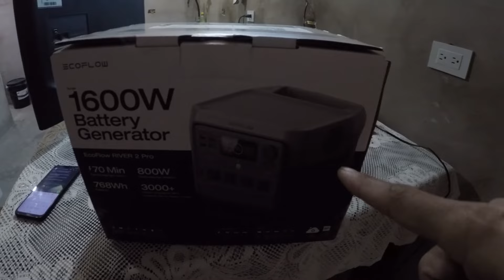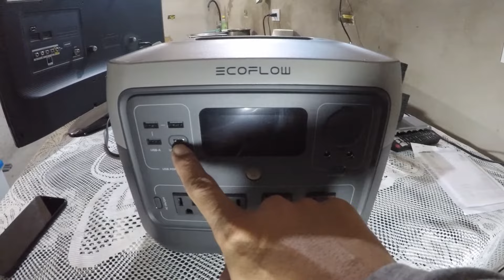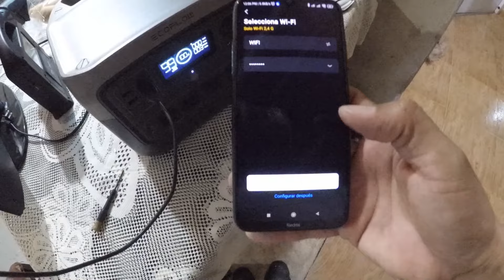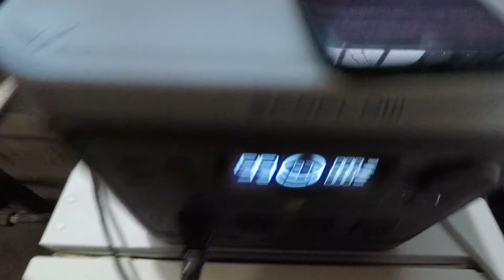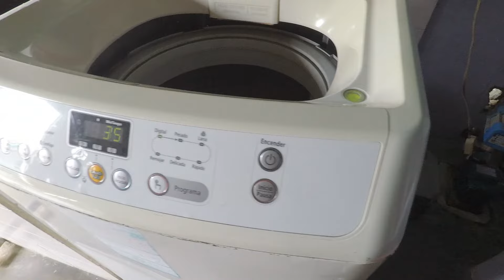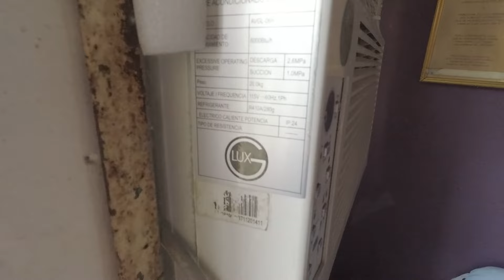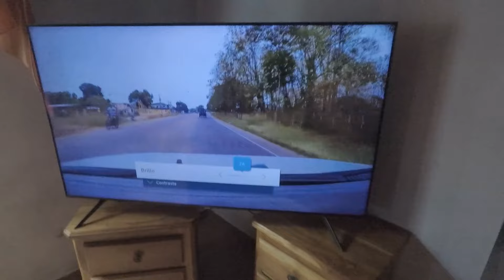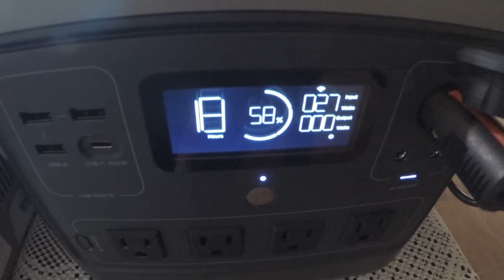Descubre la verdad del River 2 Pro: Review a fondo.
¡EcoFlow River 2 Pro a prueba! Revisión completa en español con pruebas reales
Introducción

En este vídeo, pondremos a prueba la central eléctrica portátil EcoFlow River 2 Pro, una de las más populares del mercado. Analizaremos sus características, capacidad, potencia y rendimiento en situaciones reales para que puedas decidir si es la mejor opción para ti.

Características principales

Batería de litio-ion de 768 Wh
Salida de CA de 800 W (1600 W con X-Boost)
Múltiples puertos de salida, incluyendo AC, USB-A, USB-C y toma de corriente para vehículos
Carga rápida: recarga del 0% al 80% en 1 hora
Tecnología X-Boost para alimentar dispositivos de alta potencia
Diseño compacto y ligero (solo 7 kg)
Pantalla LCD para monitorizar el estado de la batería y la energía

Carga de dispositivos electrónicos: Cargamos con éxito teléfonos móviles, ordenadores portátiles, tablets y otros dispositivos electrónicos sin problemas.
Alimentación de electrodomésticos: La River 2 Pro pudo alimentar un mini refrigerador, un ventilador, lavadora, aire acondicionado, compresor de aire, bomba de agua.
Carga con paneles solares: Probamos la carga con paneles solares EcoFlow y pudimos recargar la batería de forma eficiente y sostenible.
Duración de la batería: La batería duró varias horas bajo diferentes cargas, como se esperaba según las especificaciones.
Ventajas

Gran capacidad y potencia para su tamaño
Versátil, puede alimentar una amplia gama de dispositivos
Carga rápida y eficiente
Diseño compacto y portátil
Tecnología X-Boost para dispositivos de alta potencia
Paneles solares compatibles para carga ecológica
Desventajas

El precio puede ser elevado para algunos usuarios
La capacidad de la batería no es la más alta del mercado
El modo X-Boost reduce la vida útil de la batería
Conclusión

La EcoFlow River 2 Pro es una excelente opción para aquellos que buscan una central eléctrica portátil potente, versátil y fácil de usar. Es perfecta para acampar, hacer senderismo, viajes por carretera, cortes de energía y como batería de respaldo para el hogar.

Recomendación

Si estás buscando una central eléctrica portátil confiable y con buena relación calidad-precio, la EcoFlow River 2 Pro es una de las mejores opciones del mercado.

También puedes dejar un comentario con tus preguntas o experiencias con la EcoFlow River 2 Pro.

unboxing River 2 pro 0:00
App Ecoflow 3:49
Prueba nevera 120volt 5:00
Prueba Cocina eléctrica 5:52
Prueba Compresor Aire 110volt 7:50
Prueba bomba agua 8:52
Prueba con lavadora 9:35
Prueba aire acondicionado 10:49
Prueba con tv, ventilador, internet 11:07
Alpicool c20 Ecoflow river 2 pro 12:48
Frezzer 12 volt tiempo total ecoflow 15:24